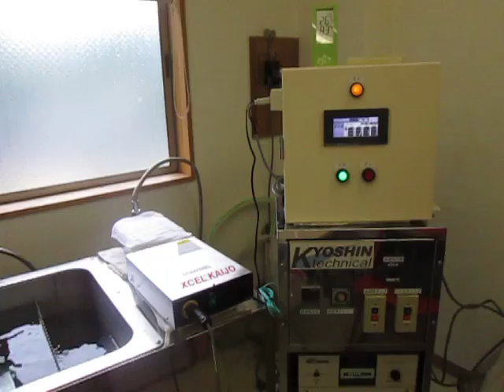超音波実験（2種類の超音波照射） Ultrasonic experiment（Two types of ultrasonic irradiation）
超音波実験（2種類の超音波照射）
Ultrasonic experiment（Two types of ultrasonic irradiation）

超音波実験

１：キャビテーションと音響流の制御技術
２：超音波専用水槽の製造、液循環制御技術
３：間接容器・治工具の設計・応用技術
４：マイクロバブル・ナノバブルの応用技術
５：超音波の測定・解析・評価技術
６：・・・

Ultrasonic experiment

1: Control Technology of Cavitation and Sound Flow
2: Manufacture of Tank Only for Ultrasonic Wave, Liquid Circulation Control Technology
3: Design and Applied Technology of Indirect Container and Jigs & Tools
4: Applied Technology of Microbubble Nano Bubble
5: Measurement and Analysis / Evaluation Technology of Ultrasonic Wave
6: ･･･

投込振動子型超音波洗浄機　２００G （38kHz  150W)

３種類の異なる周波数の「超音波振動子」を利用する技術

２種類の異なる「超音波振動子」を同時に照射するシステム